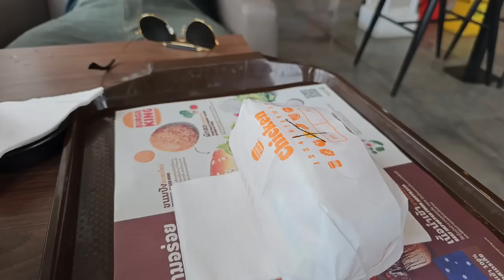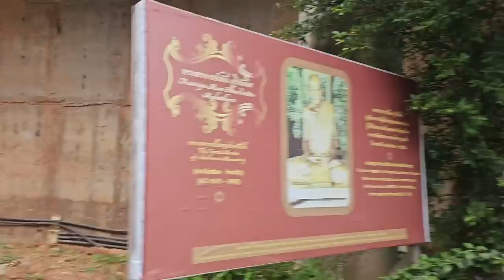𝐃𝐚𝐲-1 𝐈𝐧 𝐓𝐡𝐚𝐢𝐥𝐚𝐧𝐝 🇹🇭 𝐓𝐢𝐠𝐞𝐫 𝐊𝐢𝐧𝐠𝐝𝐨𝐦,𝐄𝐥𝐞𝐩𝐡𝐚𝐧𝐭 𝐂𝐚𝐯𝐞𝐬,𝐁𝐢𝐠 𝐁𝐮𝐝𝐝𝐡𝐚 𝐀𝐧𝐝 𝐒𝐭𝐚𝐲 𝐈𝐧 𝐑𝐚𝐦𝐚𝐝𝐚 𝐇𝐨𝐭𝐞𝐥 😍